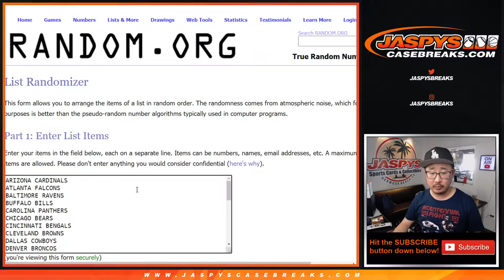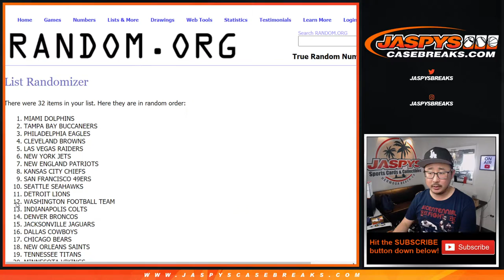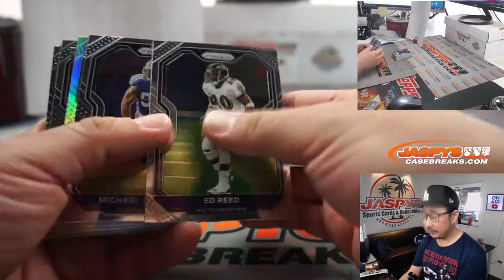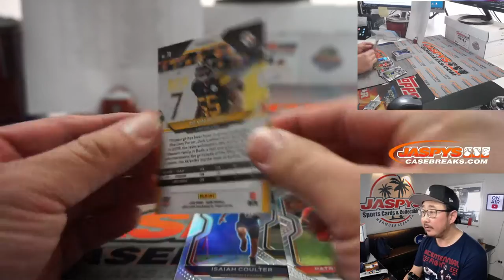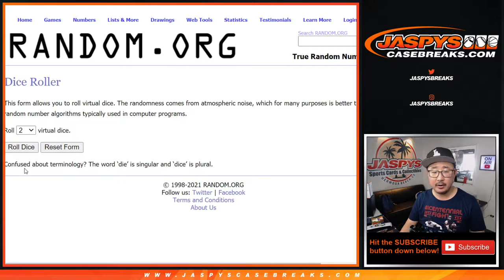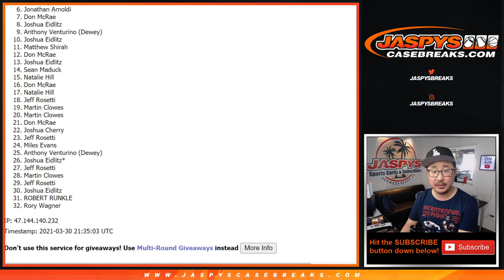Tu, 03.30.21 // 1Box (mega) RT #3 // 2020 Prizm NFL